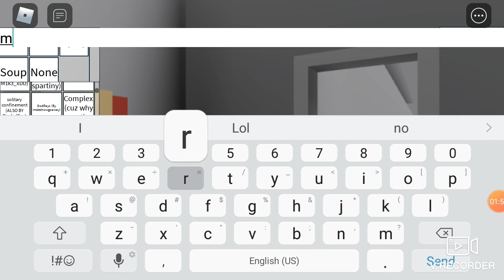I'm selling Albert cafe boi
oh lol I'm going crazy albert boy lol!!🤣🤣🤣🤣🤣🤣🤣🤣🤣go stupid..albert wowwwww